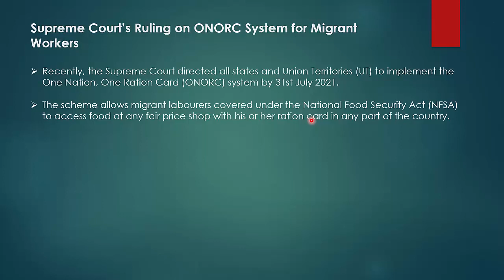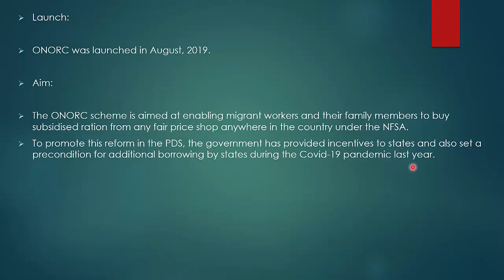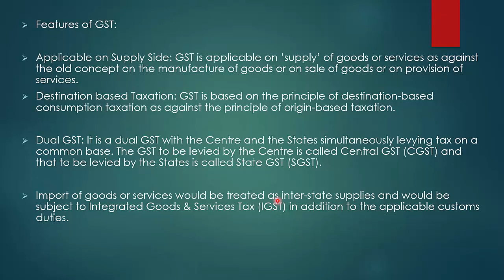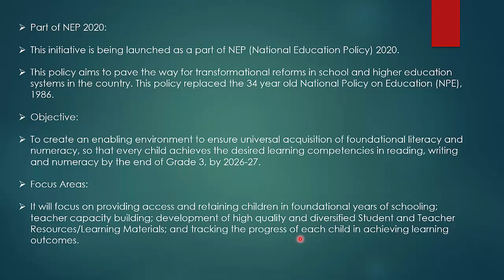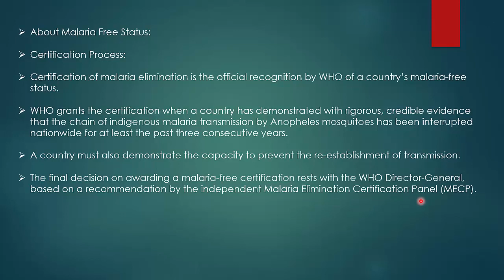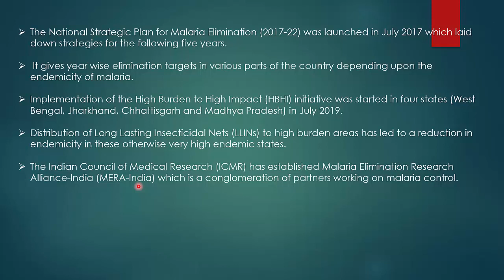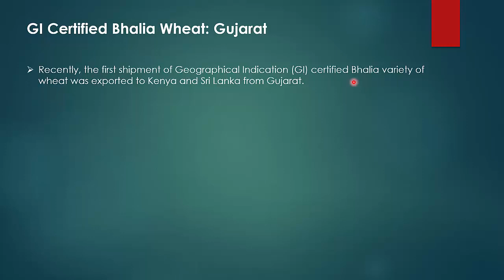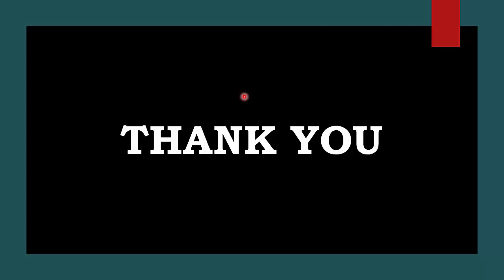ENGLISH CA PART 61